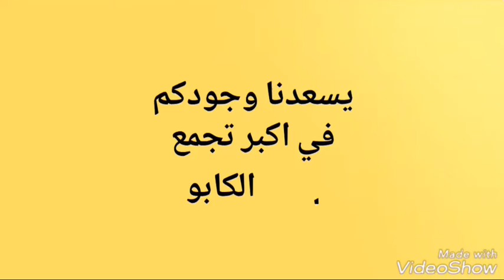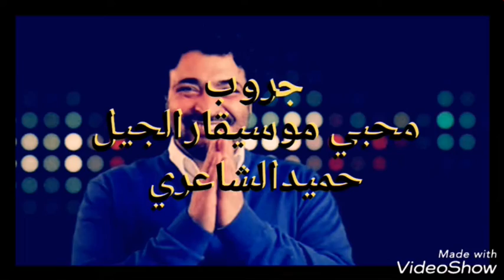9000 عضو ع جروب محبي موسيقارالجيل حميدالشاعري